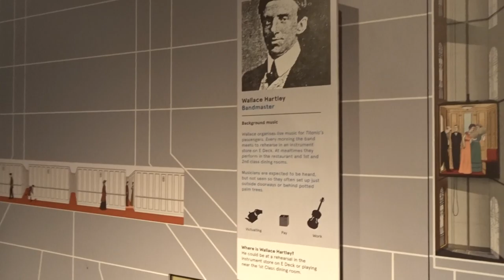SeaCity Southampton Titanic 27 October 2018 #14